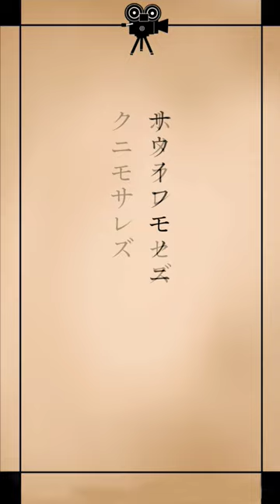【朗読】雨ニモマケズ【作:宮沢賢治】